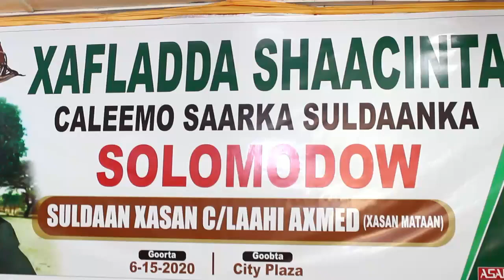Magaalada Burco waxa lagag dhawaaqay caleema saarka suldaan Xasan Mataan.